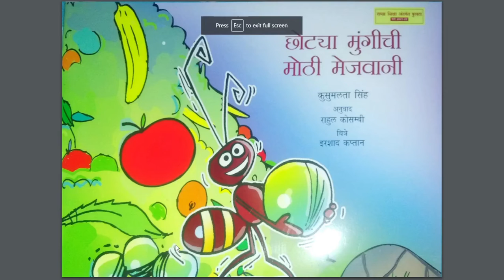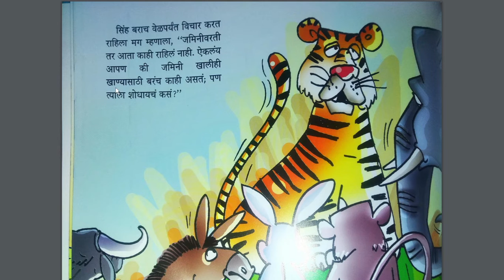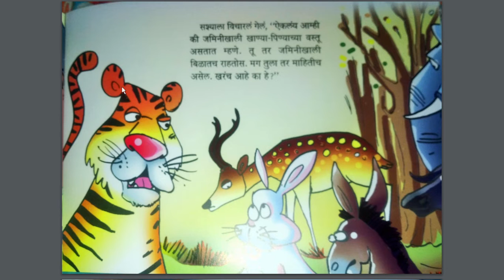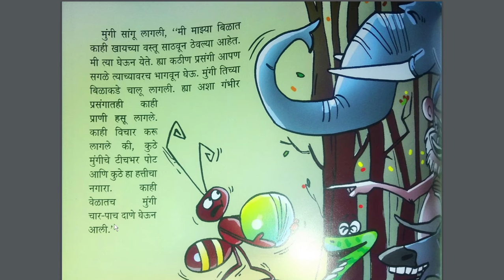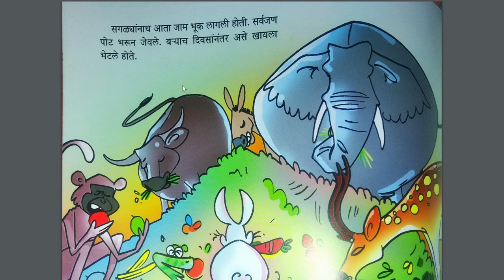छोट्या मुंगीची मोठी मेजवानीपुस्तकवाचन भाग७३ kids story book reading part73#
प्रणाली कोल्हे जि.प.प्रा.शा.कानकाटी ता.समुद्रपूर जि.वर्धा
नुकतेच National book publication यांच्या साह्याने प्रत्येक शाळेला छान गोष्टींची पुस्तके मिळाली.ती पुस्तके कपाटातच राहू नये,विद्यार्थ्यांपर्यंत पोहचावी,या उद्देशाने सदर मालिका पुस्तकवाचन म्हणून करण्यात आहे.